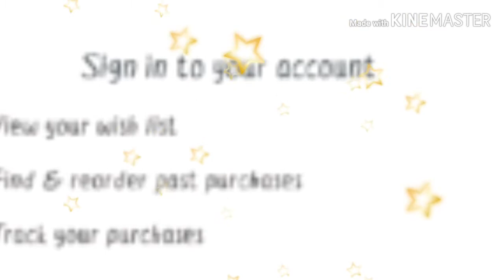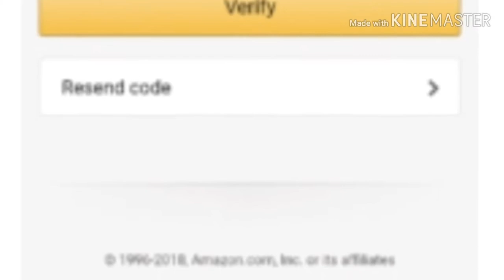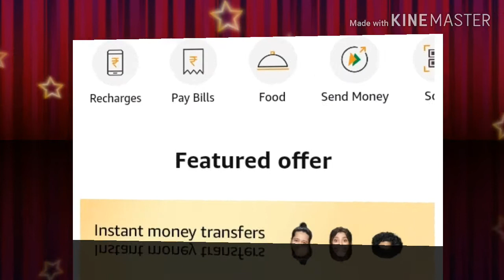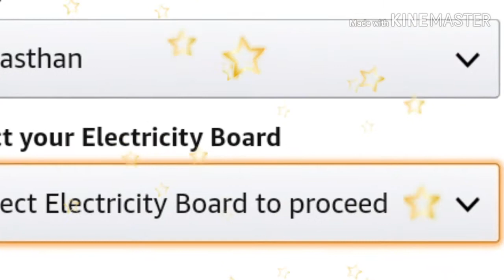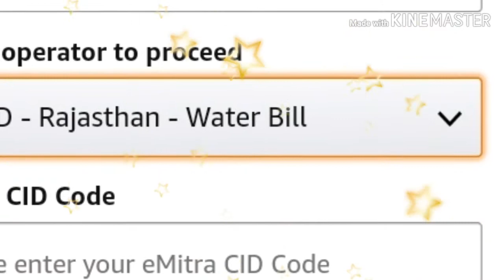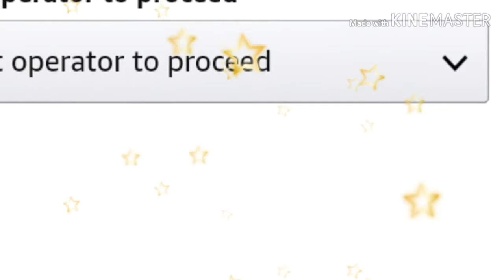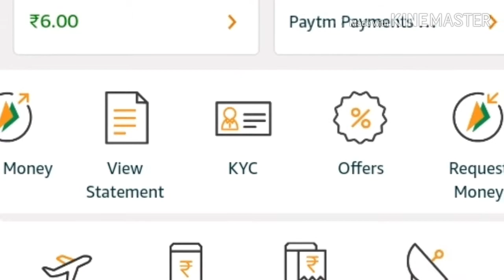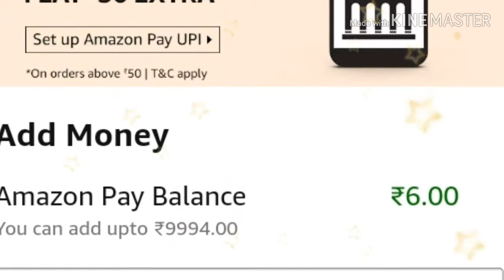Amazon को कैसे रजिस्टर करे? Or Full kyc कैसे करे full video 100%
Solanki computer
हेल्लो दोस्तो मेरे चैनल को सब्सक्राईब करे और बैल आइकॉन को प्रेस करे।।